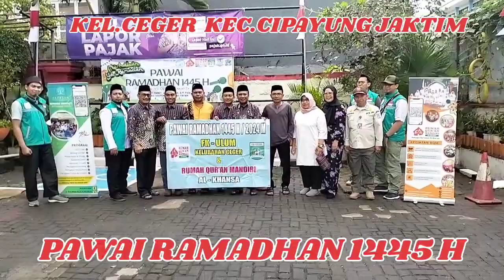GEBYAR PAWAI RAMADHAN 1445 H